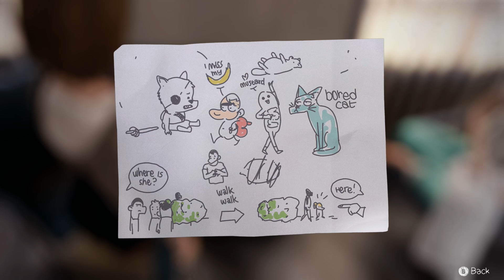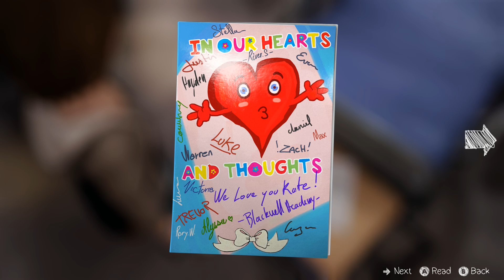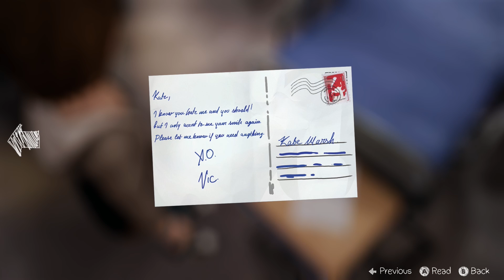Chow Plays: Life Is Strange | Episode 4 Part 5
Holy damn, Brooke. You want some pepper to go with all that salt? Better watch your blood pressure, gurl. For real though, I like her a lot.

And Sammy, I fucking love you, man. For realsies.